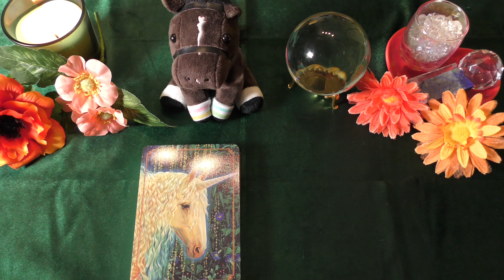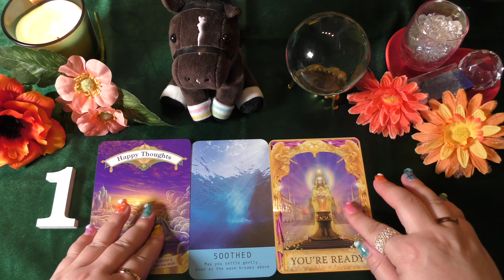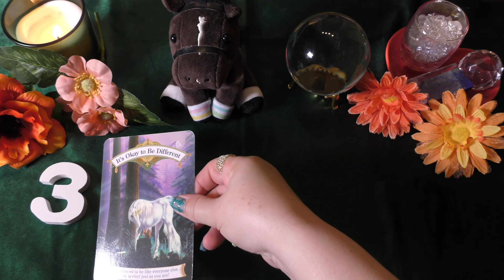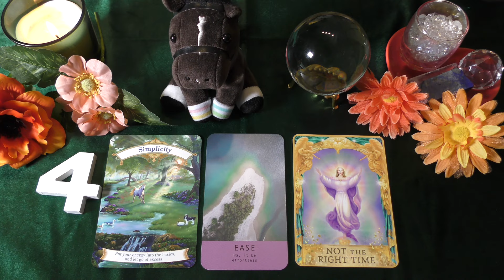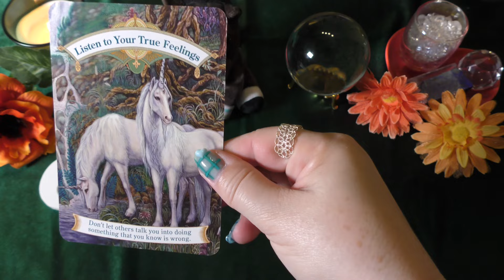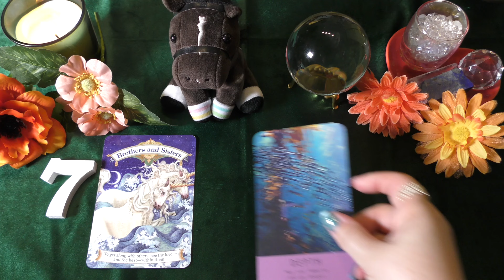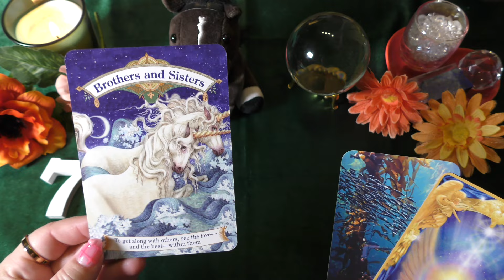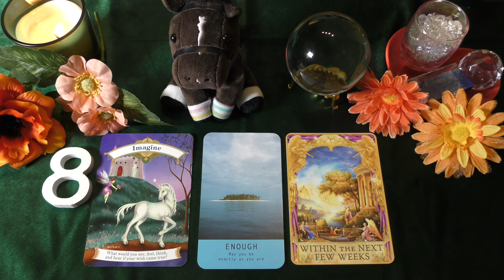🎊[爆裂💥Rion♡うま🐎心音占い]⦅安田記念⦆ Part1[TooHot ふゆちゅーぶ]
ラッキーナンバー♬ラッキーカラー♬ラッキーイニシャル占いも配信中です☺️🪄

そちらもオススメです😊

Rion～☆の心音占い🐎